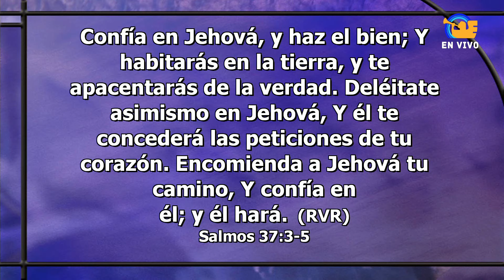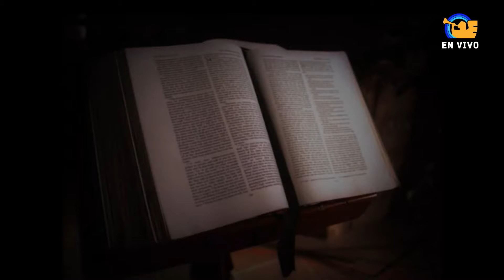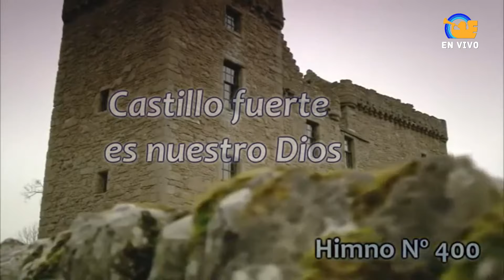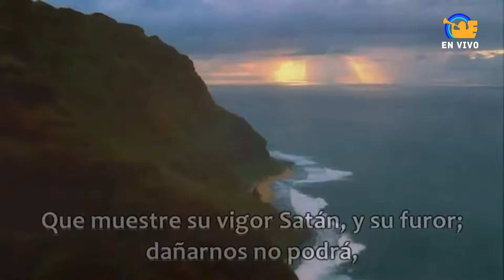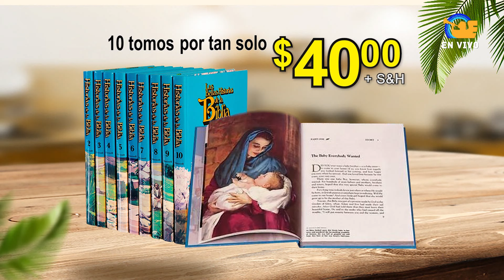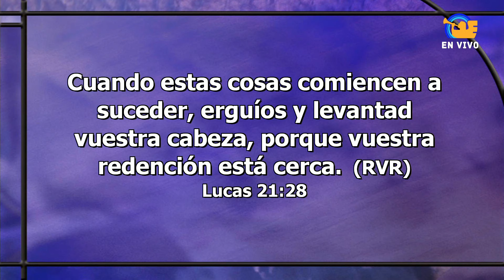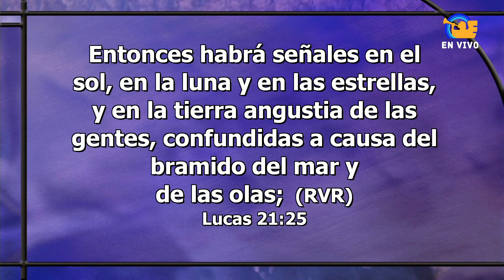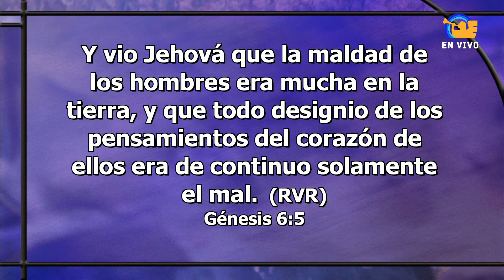EEE Relevancia 7